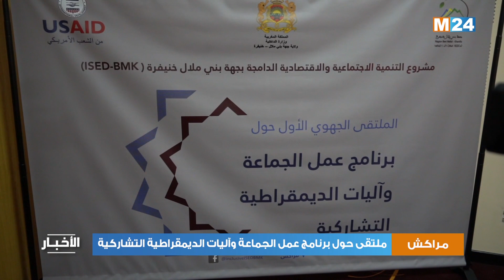مراكش.. ملتقى حول برنامج عمل الجماعة وآليات الديمقراطية التشاركية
لمتابعتنا

لتحميل التطبيق